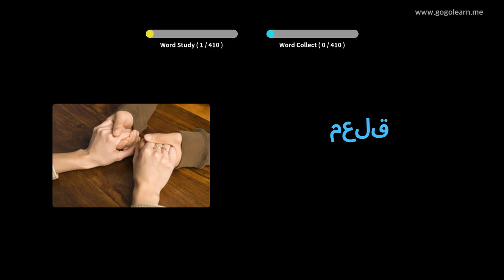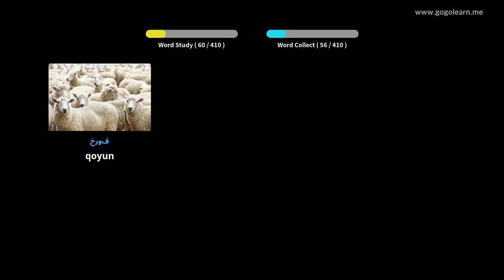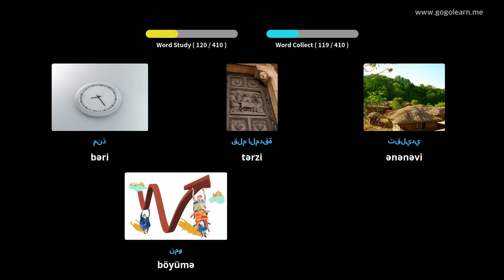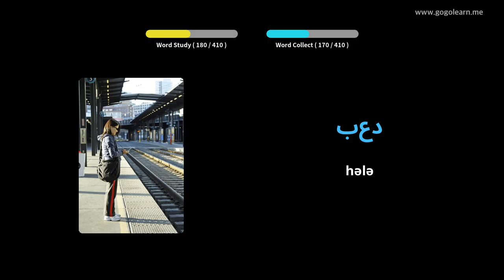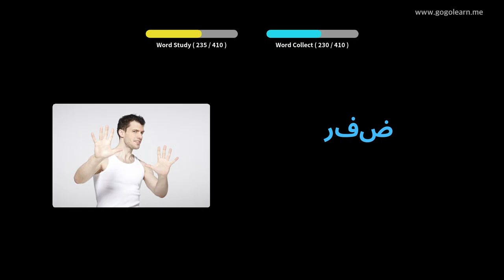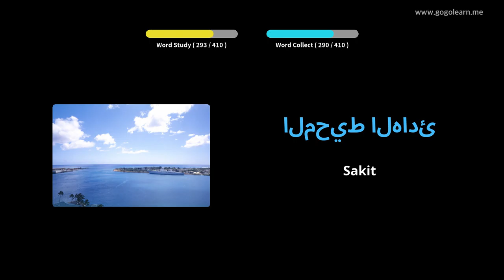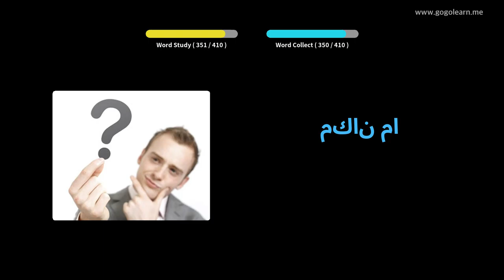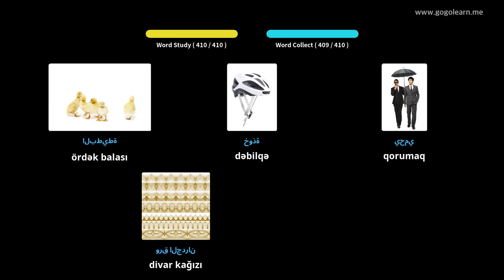Foghlaim le Araibis Pictiúir | Focal Araibis Meánscoil 2 | Golearn